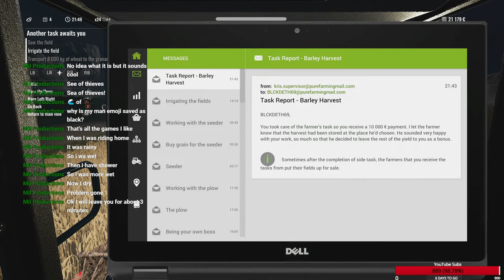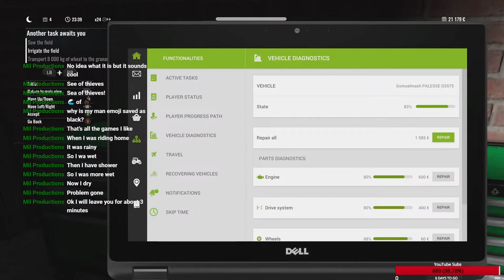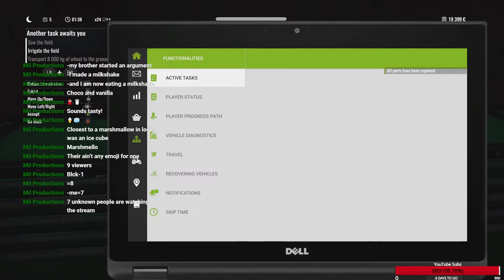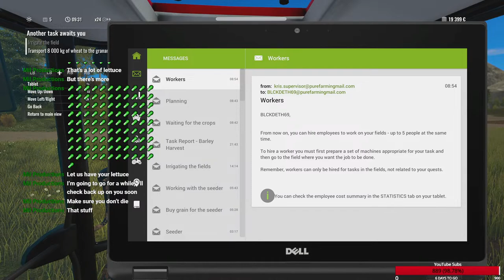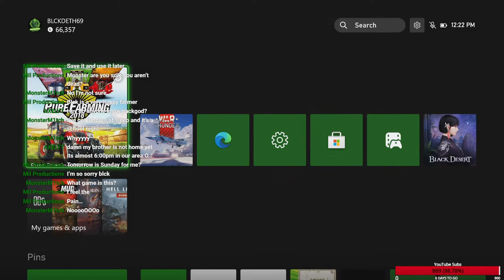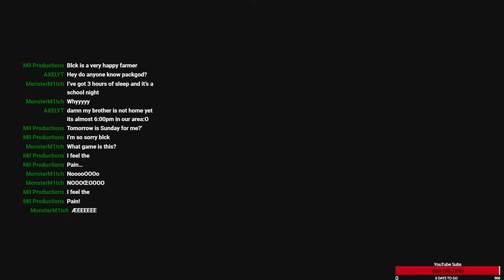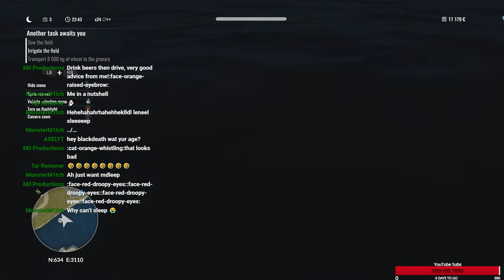Country Music and Tractors - Pure Farming 2018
Pure Farming 2018. Join my journey from gardener to farmer